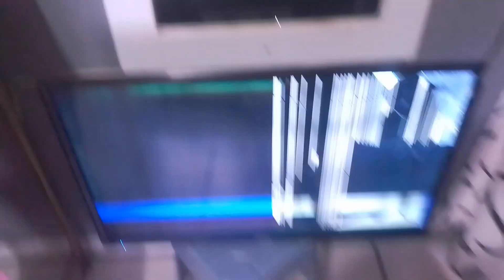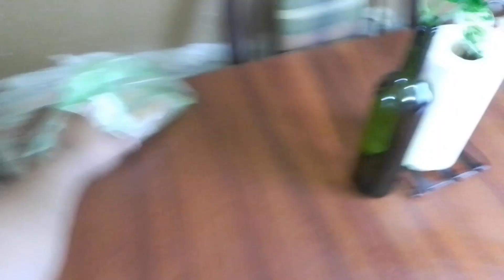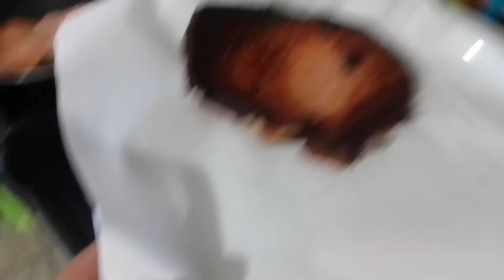limpieza llegando de Vacaciones ✅ casa patas arriba 😁🧹🧹